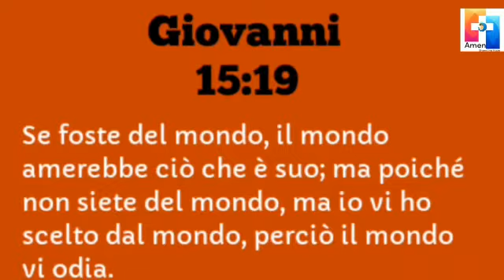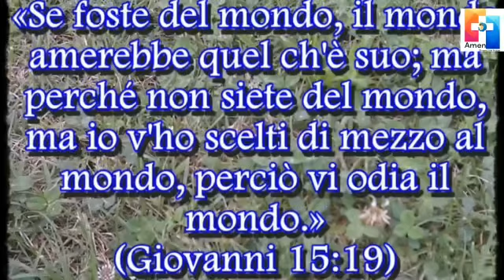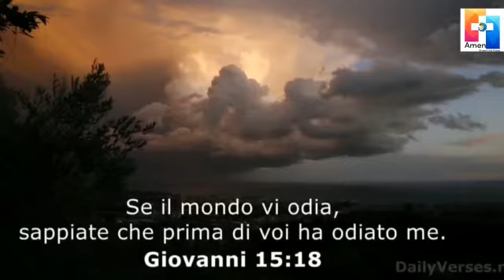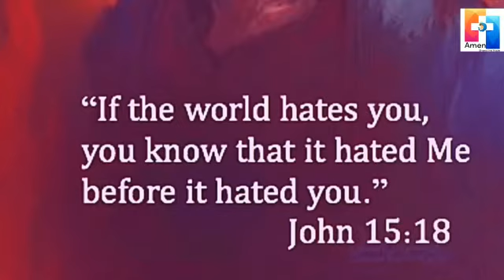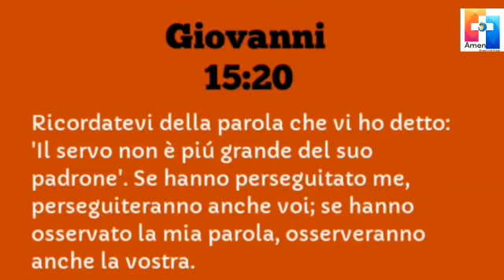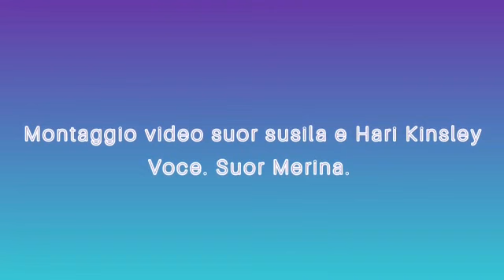Lectio Divina - 21 Maggio 2022